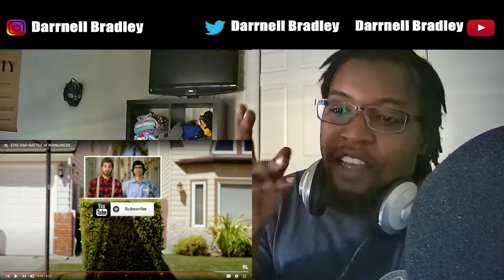EPIC RAP BATTLE of MANLINESS / DB Reaction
EPIC RAP BATTLE of MANLINESS